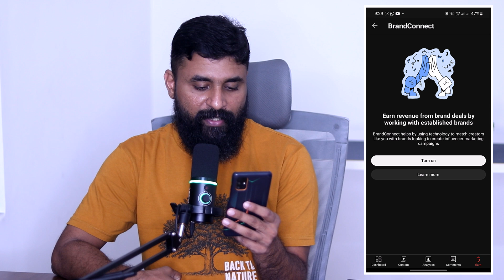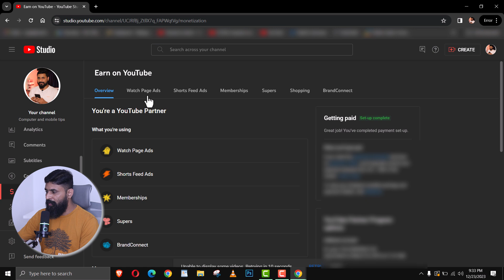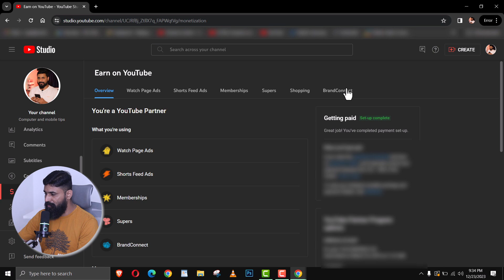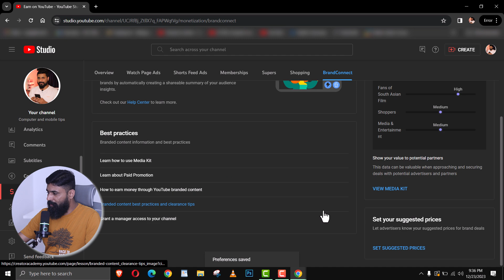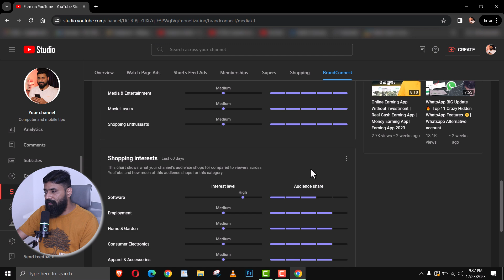YouTube New Monetization Feature / വരുമാനം ഇരട്ടി ആകും / YouTube BrandConnect Tutorial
Shijo p Abraham
From - kerala ( India )